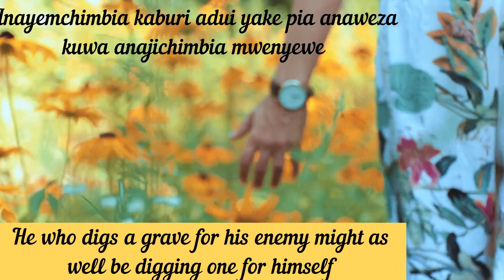vriendelikheid video - African Act of Kindness - best african quotes - maneno ya wema - Quotes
globe quotations

kindness quotes

african proverbs
manenoyawema
kitendo cha wema
african wisdom